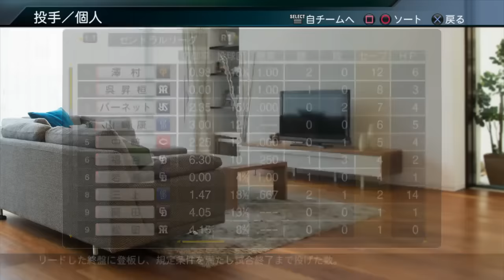[プロスピ2015]山崎康晃侍道part4 守護神？？ ハマの門番が日本の切り札へと進む道!!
PS3　プロ野球スピリッツ2015　スタープレイヤーモードを実況プレイ!!
今回は新人にしてツーシームとナックルを投げ、今や日本の守護神となろうとしている山崎康晃選手を使って一年間プレイしていこうと思います!!　難易度はスピリッツ固定でやろうと思います!!